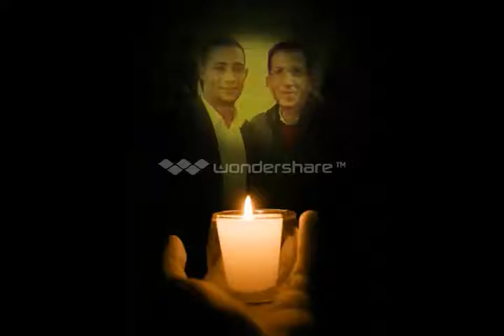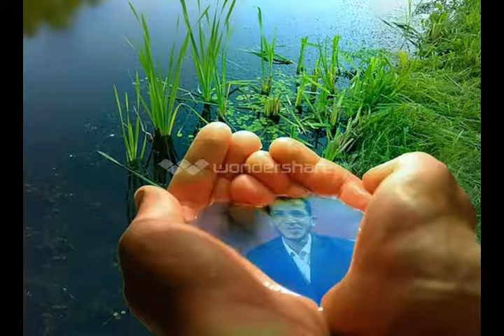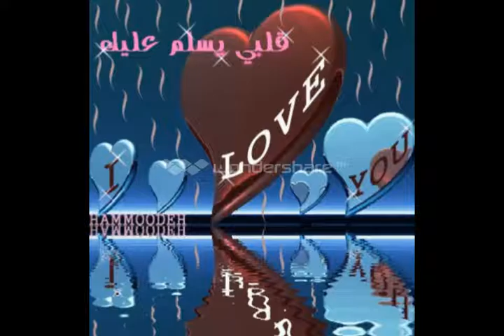****جبار بصوت عند ليب درب سلطان ** ( حلمي صلاح)**